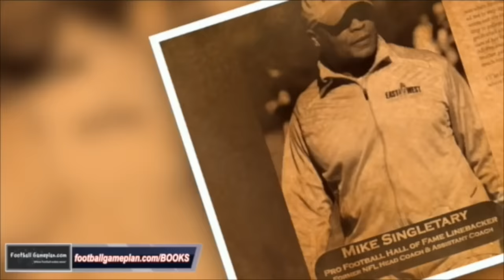Football Gameplan's 2016 New York Giants Training Camp Coverage: Day 10